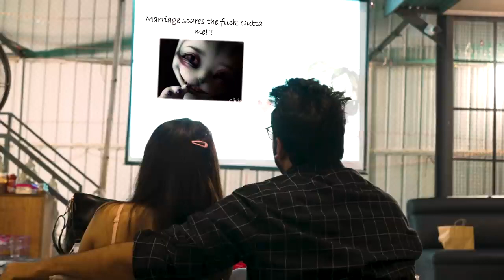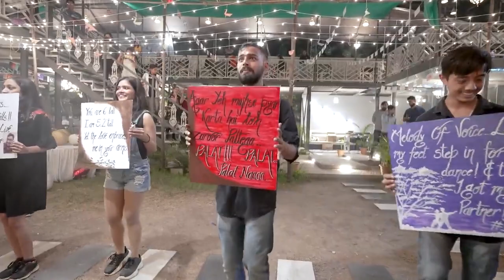*WHEN LOVE IS REAL...IT FINDS A WAY* - Ekta Ishan 😍😍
PROPOSAL FLASHMOB 🧡🧡 - @komal12358
Choreography : Abhishek Goenka
Team : Dance It Out - Aayush Baroha, Sanskriti Warambhey, Harshit Bansod, Sonu Nimkar, Pratham Warambhey, Gazal Agrawal, Riyaa Mishra, Nidhi Jogani, Brajesh sir
Videography : @yoursanimesh9157
Venue : The Common Ground, Nagpur